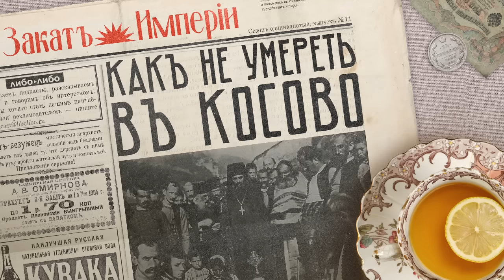Как не умереть в Косово / Путешествие по Балканам // Подкаст «Закат империи»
🪨 Крутые обрывы, бурные реки и дикие звери — не самые большие опасности на Балканах. Александр Башмаков со спутниками путешествуют по самой дикой территории в Европе, где не действуют никакие законы, и где албанцы, сербы и черногорцы веками режут друг друга. Но у главы экспедиции есть задача: разведать маршрут для железной дороги, и мечта об освобождении славянских земель

Erid: 2Vtzqwgw2DW

Реклама. ООО «ЯНДЕКС МУЗЫКА». ИНН 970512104

Реклама. ООО «Зигмунд Онлайн» ИНН 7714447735

0:00 Привет, ребята!
1:42 Рекламная интеграция: Букмейт
4:12 На краю мира
7:25 Лоскутное одеяло
10:42 Балканское гостеприимство
16:22 Пороховая бочка и железные дороги
24:06 Бесса
28:49 Интеграция: Zigmunt online
30:11 Колыбельная
33:29 Ибрагим
35:50 Город Печь
39:07 Высокие Дечаны
45:09 Реализация проекта
48:49 Что бы послушать: Привет, ты иноагент. Сестры

Над выпуском работали:
Фактчек — Василий Кузнецов и Александр Евтропов
Звук — Семён Аксёнов
Партнерства — Арина Левицкая и Юлия Стрекаловская

Источники:
Башмаков А.А. Через Черногорию в страну диких Гегов. — СПб., Русско-французская типография, 1913.
Arthur J. May Trans-balkan railway schemes // The Journal of Modern History. Том 24, №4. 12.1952
Дожић, Гаврило Високи Дечани под туђином. — Београд, 1908
Б. Тодич, О. А. Кузеванов, А. А. Турилов Дечаны // Православная энциклопедия URL